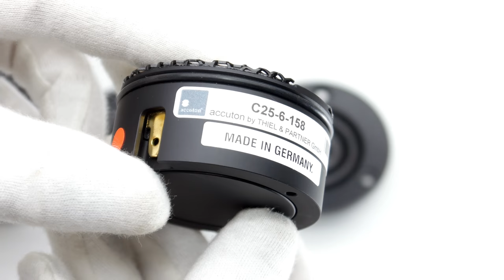Soft / Ceramic Or Beryllium Dome ?